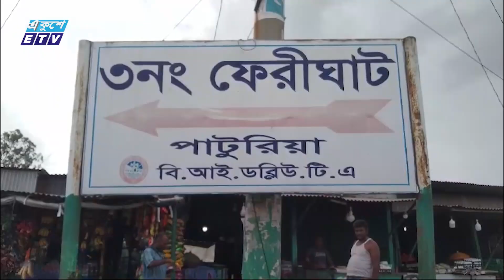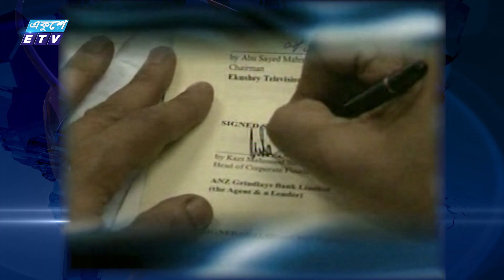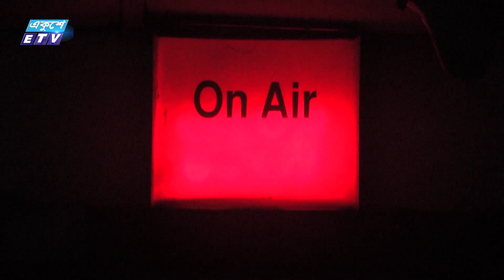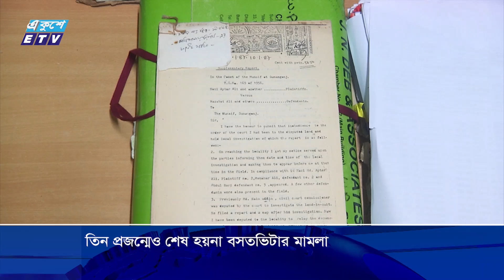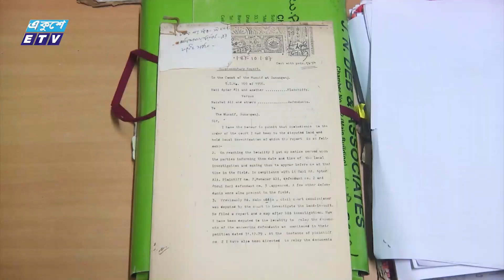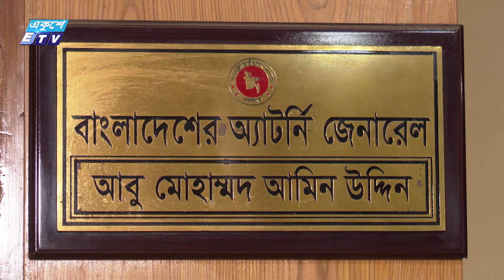7 PM News || সন্ধ্যা ০৭টার সংবাদ || 10 July 2024 || ETV News